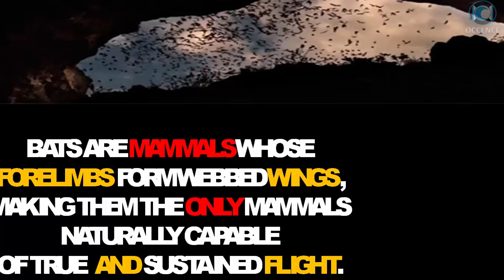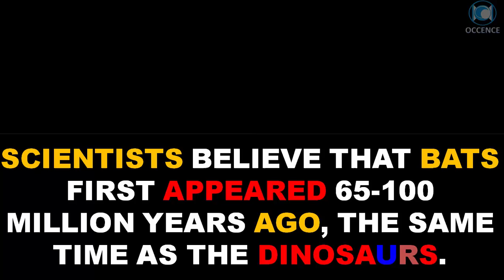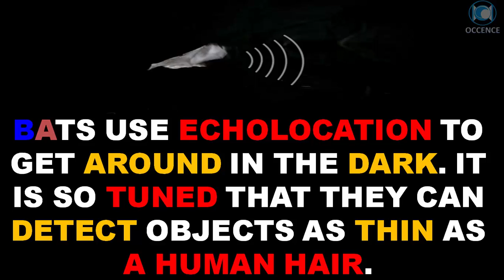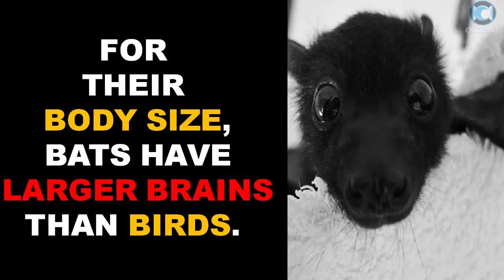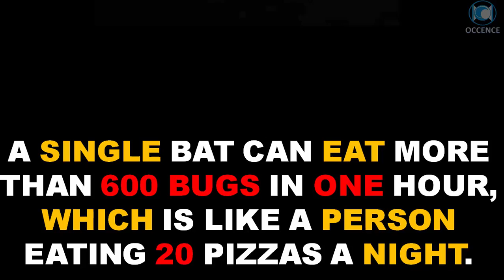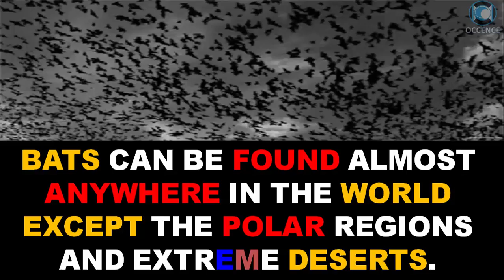Bats - Facts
Top 20 Facts About Bats

Here's a Text Preview :
Bats are mammals whose forelimbs form webbed wings, making them the only mammals naturally capable of true and sustained flight.

SEE YA !